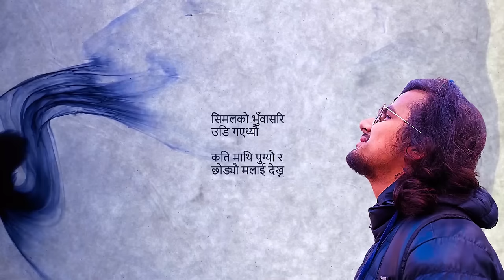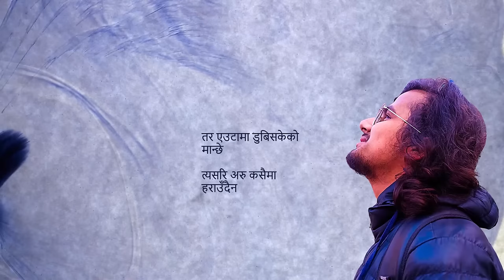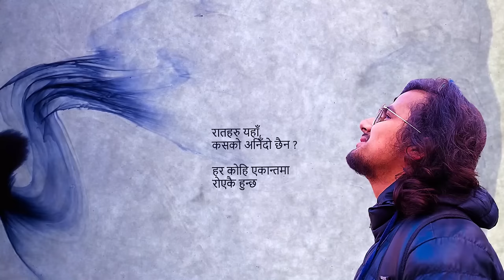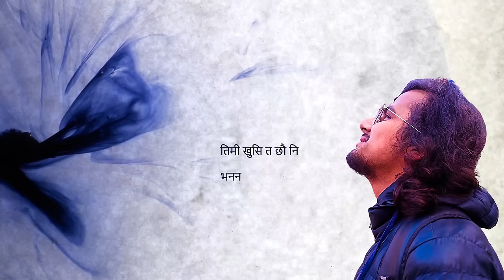The Unloved । Parityakta । Sunana, Timi Khusi Ta Chhau Ni ? | Ujjwal Saagar | Official Song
The Unloved । परित्यक्त । Sunana, Timi Khusi tah chhau ni ? (तिमी खुसि त छौ नि ?) - उज्ज्वल सागर |  Ujjwal Saagar | Official Song

"Where past haunts the present, her soulful presence in his life covers the pain of her absence in the present. Her departure from his life might have stopped him, but The End is never to come when it's love because ONCE LOVED IS NEVER UNLOVED."

Team Unloved:
Music/Vocal : Ujjwal Saagar
Words : Roshan Adhikari
Arrange/Programming/Guitar : Bishwa Adhikari
Mix/Master : Biplav Adhikari
Opal Recording Studio

Special thanks to Aarju, Rakesh, Muskaan & Bijay !!

परित्यक्त
सुन न,
तिमी खुसी त छौ नि ?

सिमलको भुवाँसरि
उडि गएथ्यौ
कति माथी पुग्यौ ?
र छोड्यौ  मलाइ देख्न

छोड न सपनाको कुरा
म बिपनासँग पनि डराउँदिन
तर एउटामा डुबिसकेको मान्छे
 त्यसरि अरु कसैमा हराउँदैन

पुग्नु मैले पनि छ
जानू तिमिले पनि छ
यो बाटोले लान्छ कहाँ  ?
कसलाइ के थाह

रातहरु यहाँ
कस्को अनिँदो छैन ?
हर कोहि एकान्तमा
रोएकै हुन्छ !
जिन्दगी सधैं
रमाइलो भैदिए
दु:खको गीत यहाँ ,
कोहि किन सुन्छ ?

यो सुतेको सुनसान
सडकले कुन
सहरमा ब्युँझाउने हो
कसलाइ के थाह

छोड न दु:खको कुरा
तिमिलाइ नहाँसेको सुहाउँदैन

कसलाइ के थाह

भनन,
Thank you everyone for being a part of this journey, we have just started and yes, " Miles to go before I sleep."

Please, do no copy and re-upload any content from this channel. If you really loved and want to embed any of our videos on your blog/website, feel free to do so.

Spread Love,
US